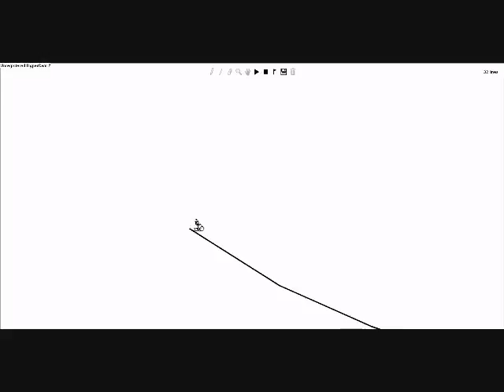Wierd Line Rider Midair Backflip!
Somehow, I managed the line rider to suddenly do a backflip in mid jump!